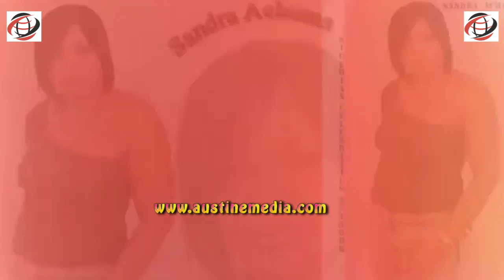Sandra Achums Biography and Net Worth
In this video I will be sharing with you a short biography of Nollywood famous actress Sandra Achums, her current net worth, success story, history, achievements, expensive lifestyle, personal records, humble beginning, how she started and how she rose to fame. I sincerely believe you will be entertained, informed, educated, inspired and captivated with this video.